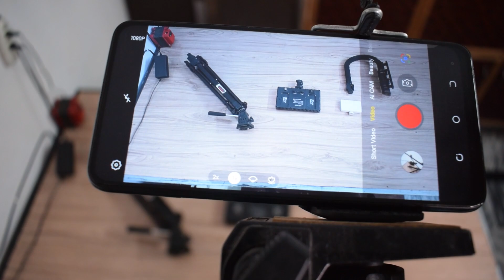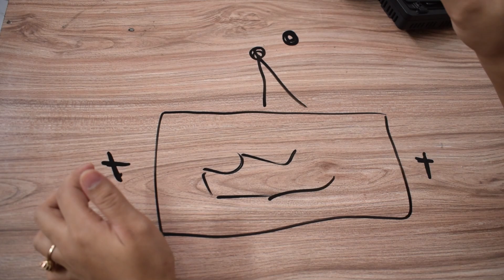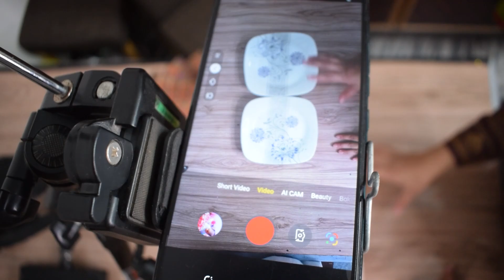how to start a youtube channel for beginner || Mobile sy video kaise banay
Apny Youtube channel k liye video banay light and tripode ka use kaise karain light kaise control karain ic video main normal tareka btaya jo har kisi ko asani sy smjh aajy ga .

how to start a successful youtube channel for beginners

mobile se video kaise banaye